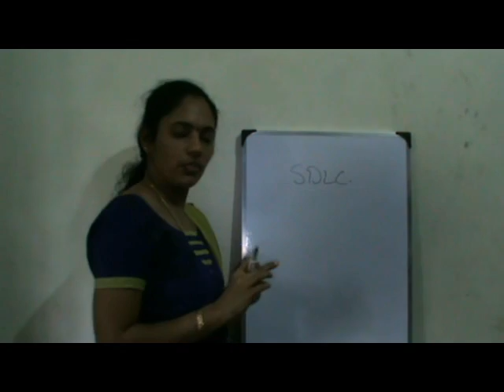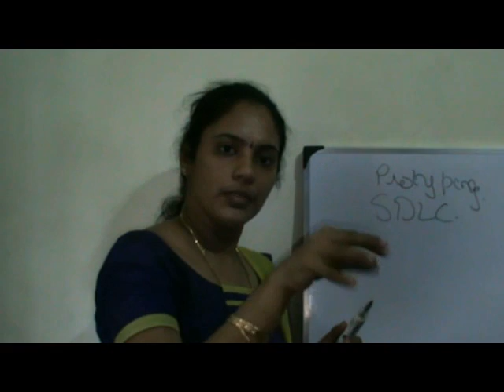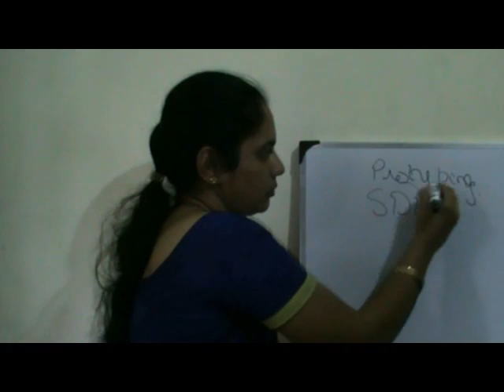SDLC Prototyping Model - Software Development Basics - Tamil / English -Deepa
This video we produced for our Computer Software Training to BE / BTECH / MCA Fresher students, Internship Training, On the Job Training and placing further. SDLC Prototyping Model - Software Development Basics - Software Development Life Cycle - Tamil -Deepa Hariharan - For further clippings contact: N.Sugavanam, CEO, SUGA Consulting Services, Office No.26, TNHB - Luz Golden Enclave, 180, Luz Church Road, Mylapore, Chennai 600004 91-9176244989